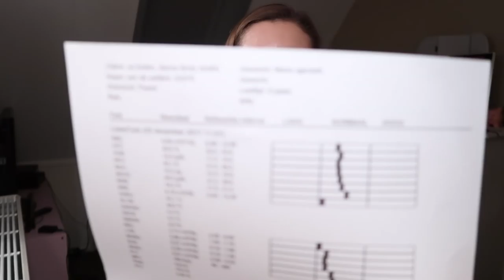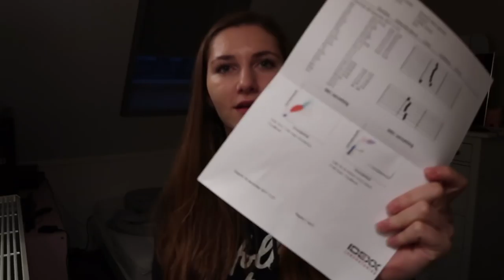Naar de DIERENARTS... & In-uitjes springen - Vlogmas #23 Romy van der Linden